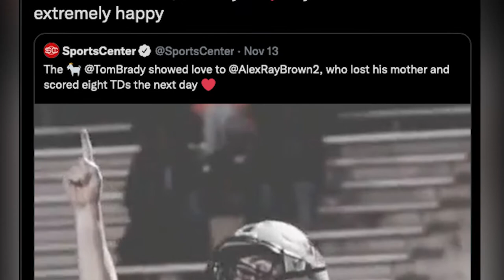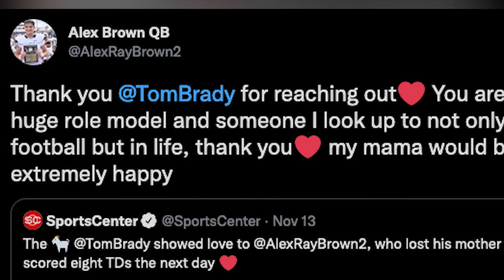Red Bank HS QB Loses Mother Wins Championship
New York Sports Nation